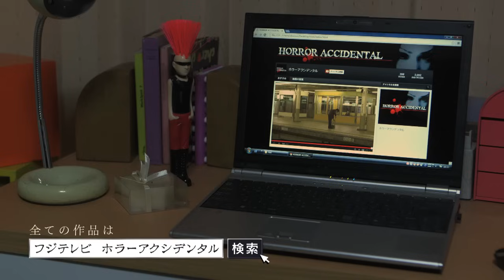サンクチュアリ【ホラーアクシデンタル】